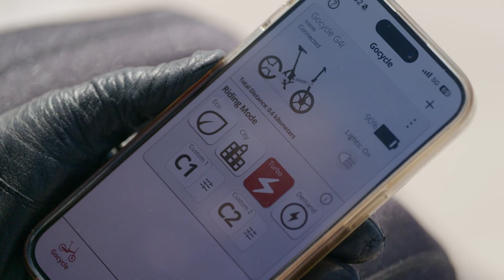Superautojen insinööri loi sähköpyörän: Gocycle G4i+ testissä (Teknavi 2025)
Gocycle on brittiläinen huippuluokan taitettava sähköpyörä, jonka taustalla on McLarenilta lähtenyt insinööri Richard Thorpe. Hänen tavoitteenaan oli kehittää maailman paras sähköpyörä .

Uusin sukupolvi, Gocycle G4i ja G4i+, yhdistää keveyden, älyteknologian ja minimalistisen muotoilun.

🚴‍♂️ Taittuu 10 sekunnissa
⚙️ CleanDrive-voimansiirto – ei ketjurassaa, ei sotkua
🔋 250 W moottori ja älykäs momenttianturi
📱 Gocycle-sovellus hallintaan ja ajotilojen säätöön
💎 Materiaalit: alumiinia, hiilikuitua ja titaania